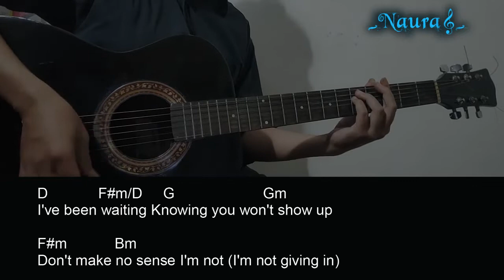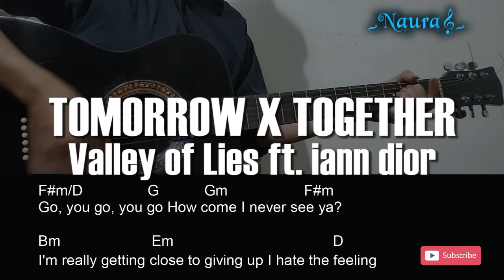Valley of Lies Ft iann dior - TOMORROW X TOGETHER Guitar Chords Lyrics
Lagu : Valley of Lies Ft iann dior - TOMORROW X TOGETHER

Original Song :

Pada kesempatan kali ini Naura Guitar channel berbagi video cover, Belajar Chord Gitar lengkap dengan Lirik 522_